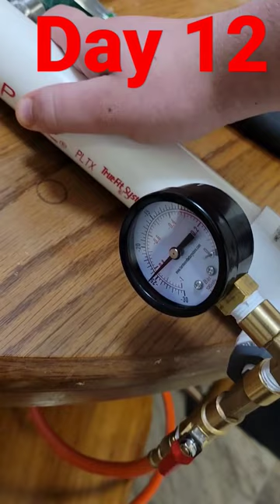I Built a Ping Pong Ball Cannon!!!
This is day 12 of trying to get Neil deGrasse Tyson on my podcast! I have built a ping pong ball cannon!